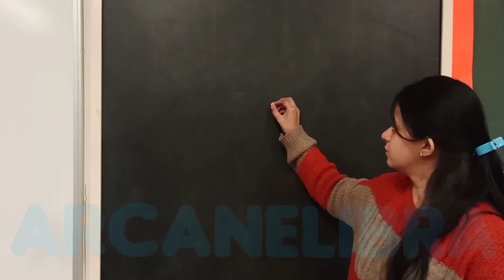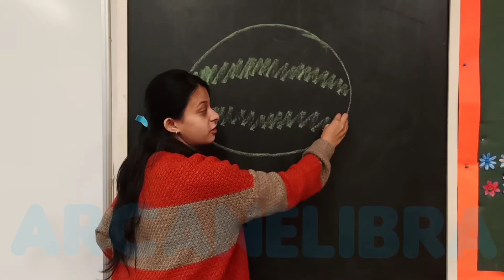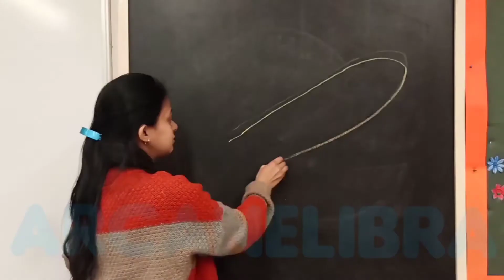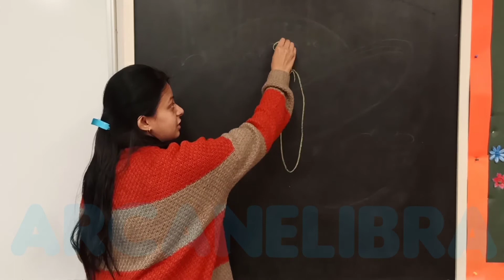Conversation:- Pictionary (23/02/21)